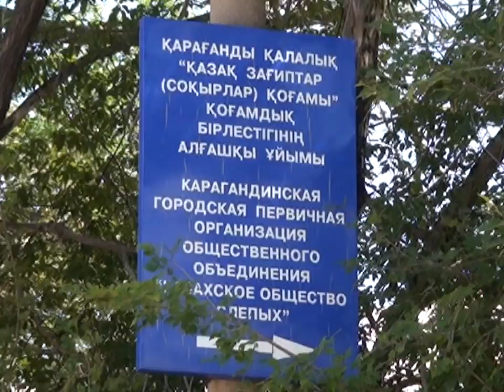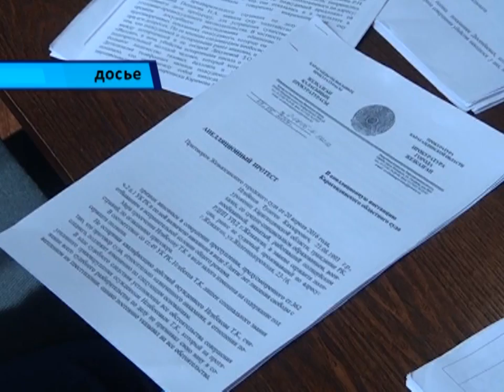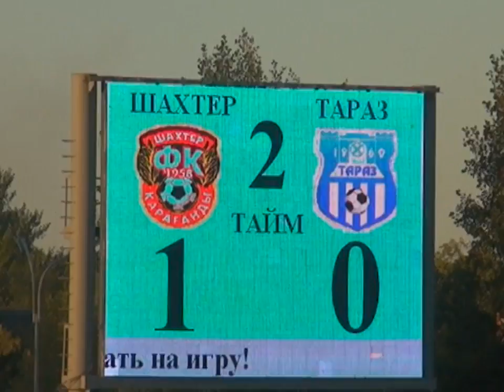15/08/2016 - Новости канала Первый Карагандинский